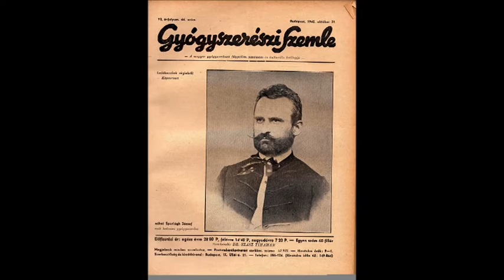Patika állt a könyvtár helyén - Sperlágh család